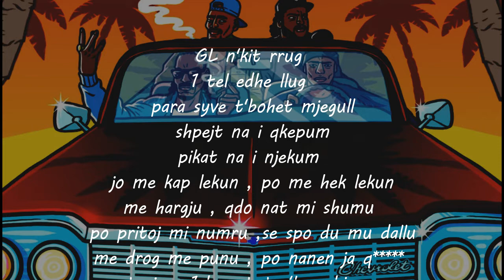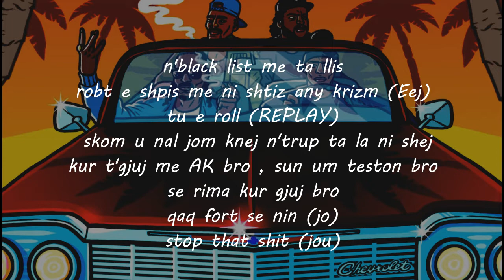Marteta & Nisi - 90s